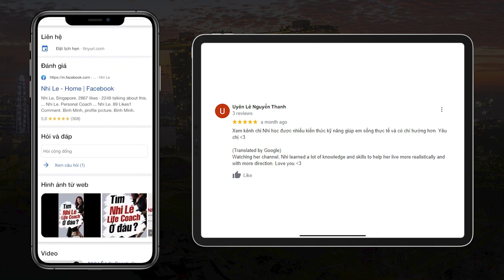Q&A #73: Sự khác nhau giữa ĐÀN BÀ giỏi & ĐÀN ÔNG giỏi? Bí quyết GIỮ người PHỤ NỮ | Nhi Le Life Coach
Mỗi ngày chúng ta đều thấy đăng tin báo đài là người đàn bà này giỏi, người đàn ông này giỏi và kiếm ra được rất nhiều tiền. Nhưng có bao giờ bạn đặt câu hỏi là sự khác nhau giữa người đàn ông giỏi và đàn bà giỏi khác nhau ở điểm gì chưa?
Cách giữ người phụ nữ?
Tất cả sẽ được giải đáp qua Q&A #73

00:00  - Intro
00:01 - Đàn ông và đàn bà giỏi khác nhau như thế nào?
04:22 - Cách giữ được phụ nữ.
08:21 - Review của các bạn xem kênh Nhi Lê